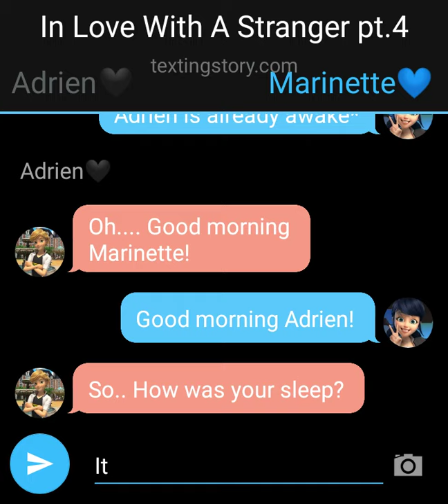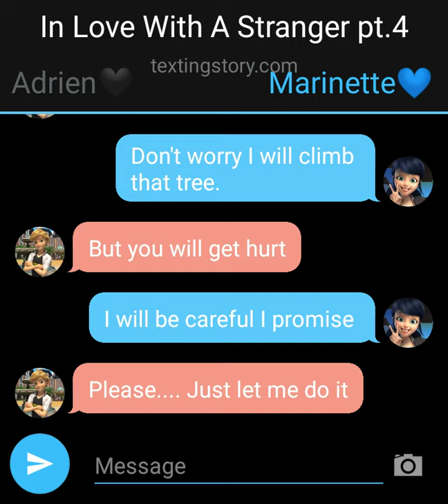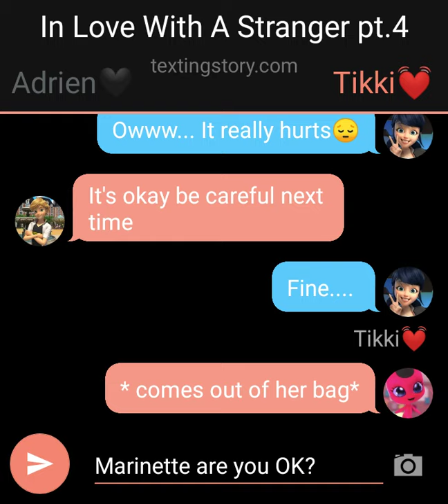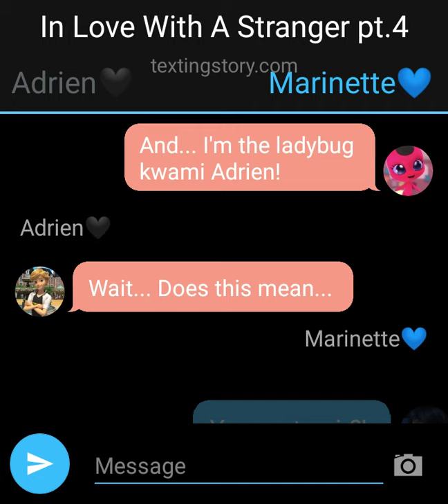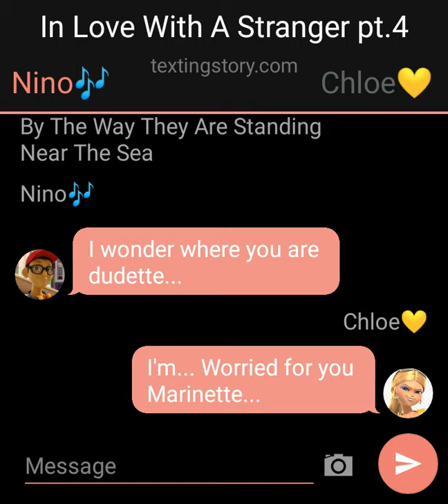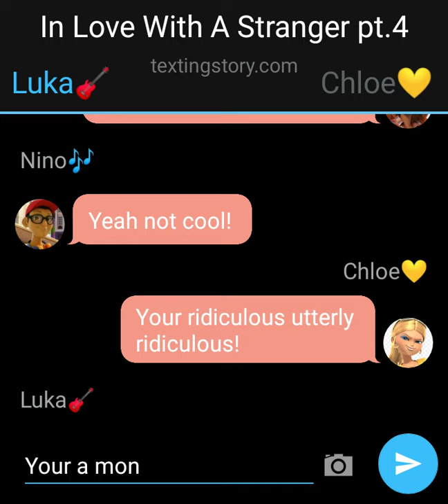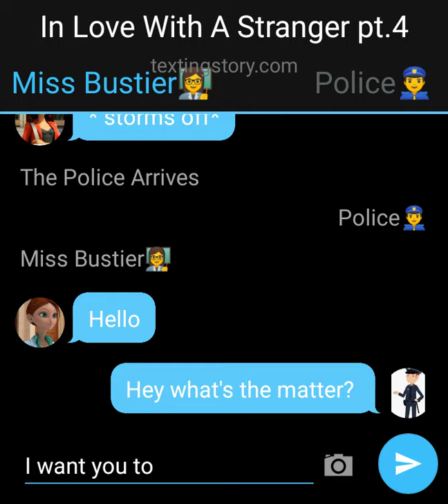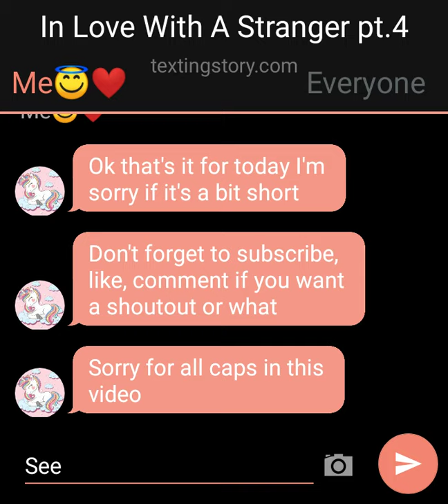In love with a stranger part 4 miraculous ladybug texting story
Hey unicorns hope you enjoy part 4!
And again sorry for caps in this video